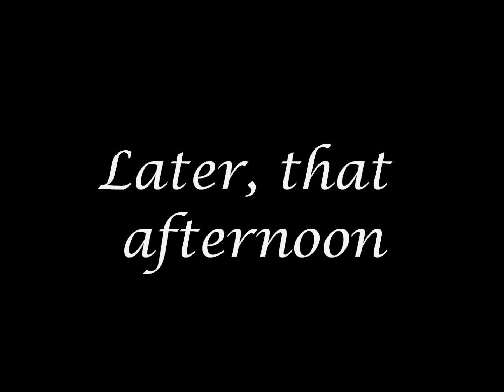Love Will Never End (Swoscars 2014)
Please enjoy. Good luck to everyone who join the contest.

Category: Romance